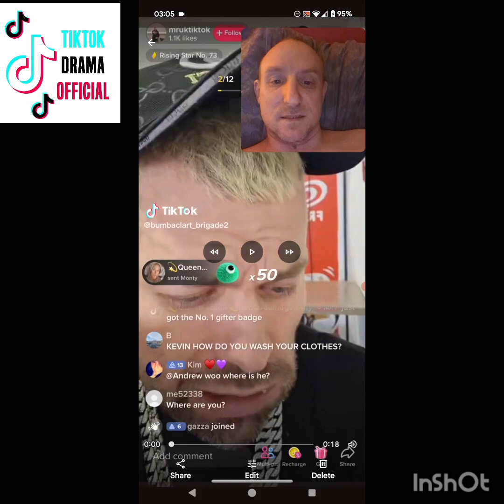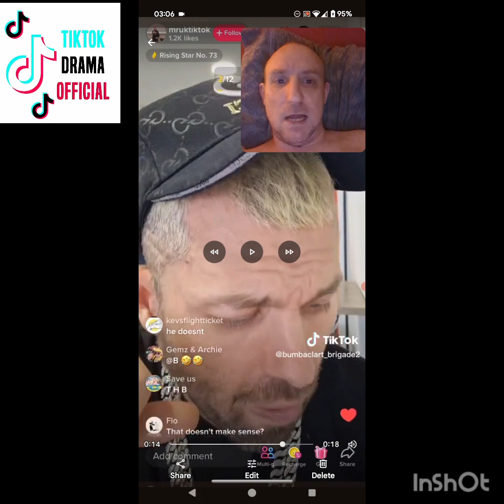MRUKTIKTOKOFFICIAL NEVER WASHES CLOTHES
you can tell he's been serious as you can tell he stinks

hello and welcome to official drama where we upload daily videos of live drama

YOUR AWESOME AMAZING AND WANTED LOVE TO YOU ALL